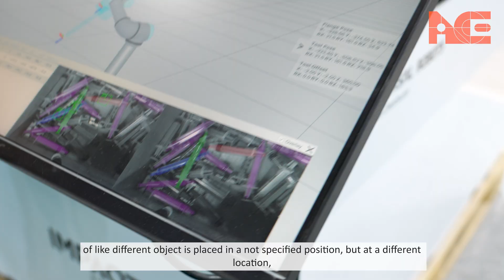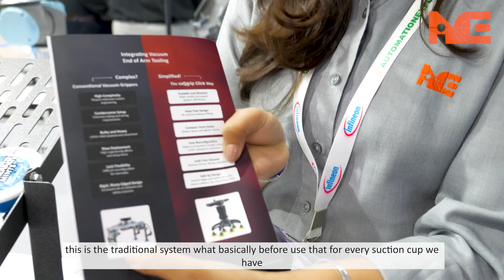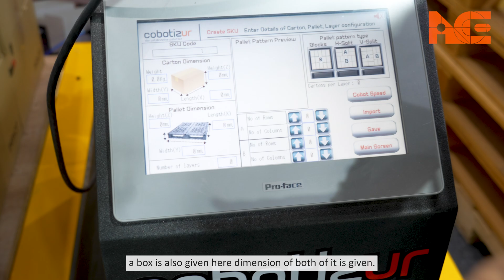Robots Getting Smarter Every Day | The Future of Factory Automation 🤖✨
From simple machines to intelligent robotic arms, automation has taken a giant leap forward!
In today’s video, you’ll see how a robotic arm uses AI-powered cameras and vacuum systems to pick and sort scattered nuts and bolts with unbelievable precision. No order, no placement — just raw robotic intelligence at work.